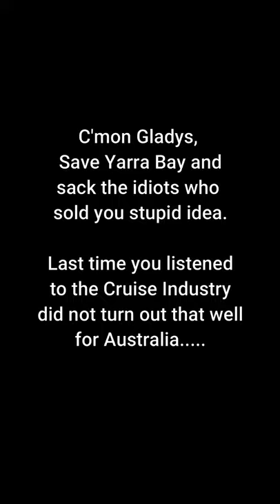Proposed Cruise Ship Terminal Yarra Bay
This is the location the NSW Government wants to put a cruise ship terminal, how clever to put it on the outside of a breakwall, not on the inside.